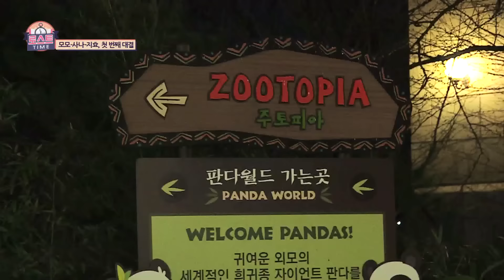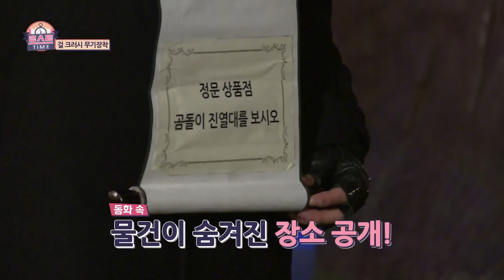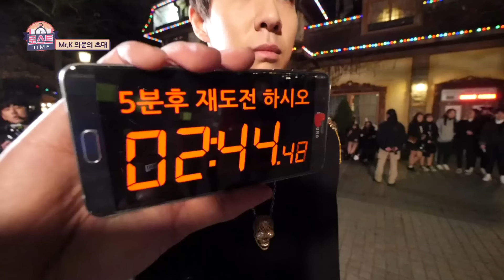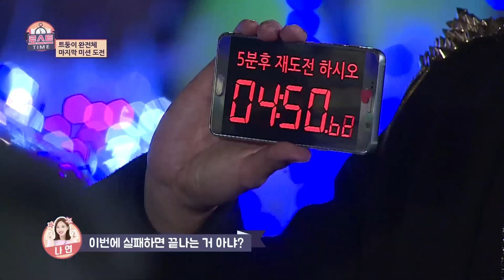트와이스 완전체 예능? [TWICE] JTBC 02회 [ENG_SUB]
트와이스의 로스트타임 으로 네이버TV 조회수 단일제작사 최고조회수(현 약1000만건) 기록갱신을 이어가고 있는 [그래그거]의 첫 프로젝트:로스트타임을 그래TV를 통해 전격 공개를 하게 되었습니다.!
앞으로도 더 좋은 프로젝트로 시청자분들과 만나겠습니다.